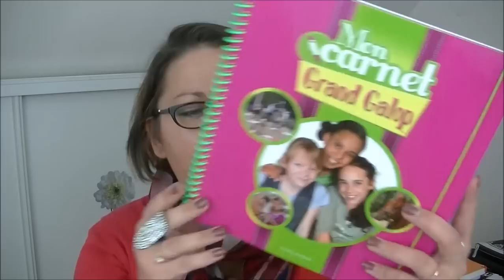Encore Noz ... la déco de noel arrive ...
❤Les bons plans :

Inscris toi et tu recevra un bon d'achat de 5 € à valoir sur ta 1ere commande.

❤❤❤ Mes partenaires ❤❤❤
❤ Ma Foulard Box ❤